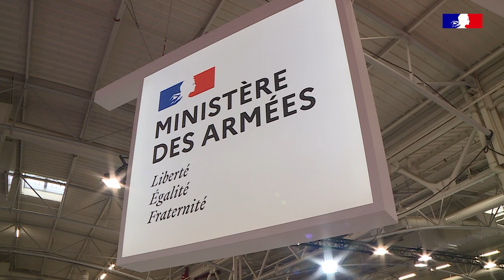Inauguration du salon Euronaval 2022 par Sébastien Lecornu, ministre des Armées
Le ministre des Armées a inauguré le salon Euronaval 2022 ce mardi 18 octobre. Une après-midi ponctuée d’échanges avec les entreprises du secteur de la défense, venues lui présenter les derniers programmes d’armement. Objectif : doter la Marine nationale des meilleurs équipements en vue du retour du combat en mer.